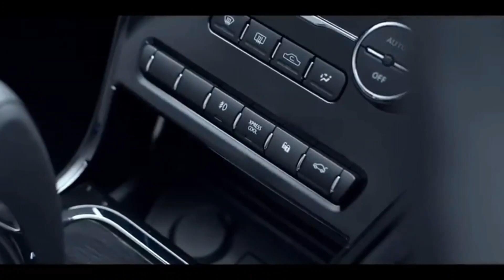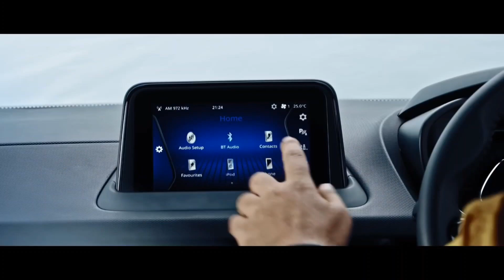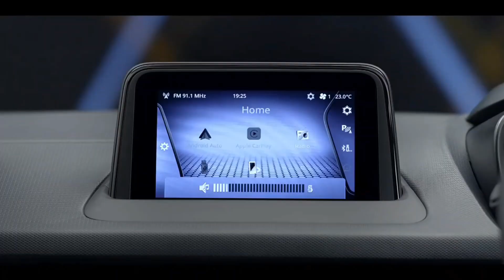Tata Nexon Facelift 2023💥Launch on Jan 2023, 360 Camera, @ 10 Lakhs🔥| Auto authority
tata nexon
venue facelift 2022 vs nexon
tata nexon 2022 facelift
brezza facelift 2022 vs nexon
new nexon facelift 2022
nexon
nexon 2022
nexon ev
tata nexon 2022 top model
nexon xm 2022
tata nexon xz plus 2022
nexon xm
tata nexon base model 2022
nexon top model 2022
nexon dark edition
tata nexon xm 2022 model
nexon car
nexon xz
nexon kaziranga edition
tata nexon top model 2022
nexon dark edition 2022
nexon ev max range test
nexon xe 2022
tata nexon dark edition
nexon xms

is video me hamne aapko nexon 2023 ke baare me bataya hai, agar aapke koi sawal hai to comments me aap zarur puch sakte hain , agar video pasand aayi to LIKE,SUBSCRIBE KAR DENA. aapka ek subscribe hame aur motivate karta hai aapke liye aur zyada interesting videos banane keliye.

tata nexon
2022 tata nexon
nexon
2020 tata nexon
2020 tata nexon review
2020 tata nexon features
tata nexon diesel
2022 tata nexon bs6
new nexon
tata nexon interior
tata nexon variants
tata nexon 2022
tata nexon
2022 tata nexon
nexon 2022
nexon
2022 tata nexon all details
tata nexon 2022 xz plus
2022 tata nexon price
tata nexon 2022 new model